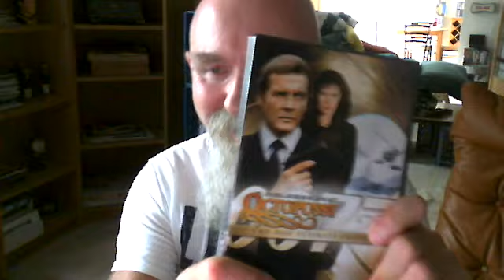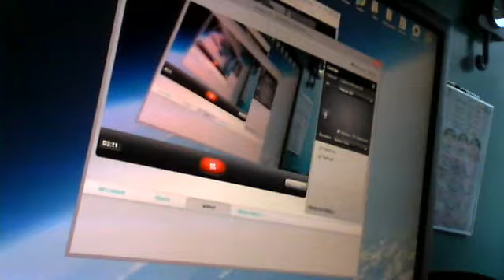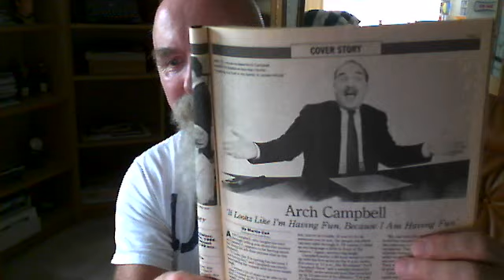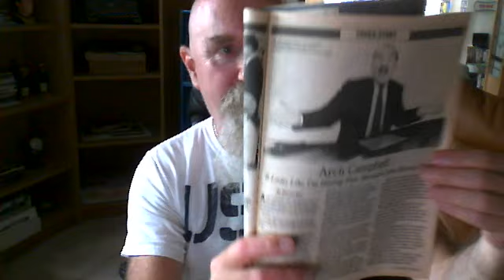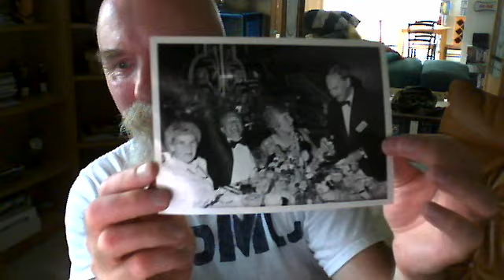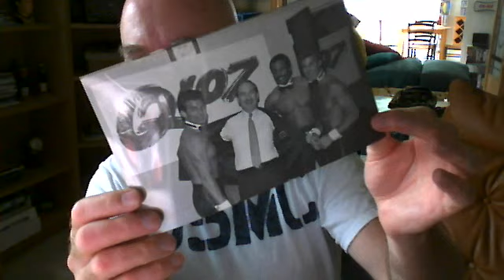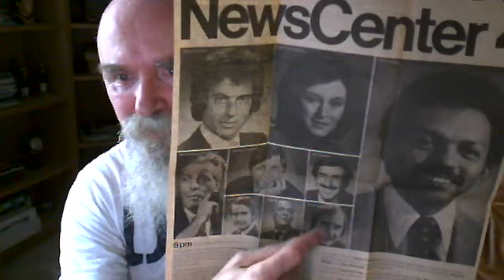Video 836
With the news that Arch Campbell is taking leave from Channel 7/WJLA and NewsChannel 8, I take a look back at the DC TV movie/entertainment reporter/critic's colorful and fun career which started in 1974 at Channel 4/WRC. And I reveal what Arch's favorite movie of all time is. And more in today's "Dave TV".